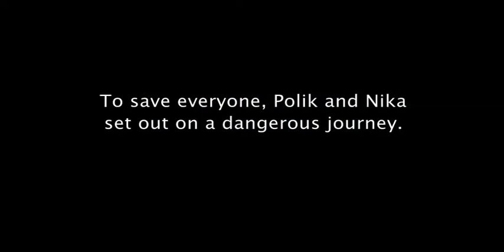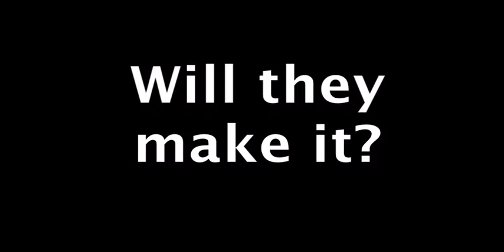Christmas Nevermore - Ecological Fable Book Trailer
AVAILABLE NOW ON HARDCOVER AND DIGITAL DOWNLOAD (iPad, Kindle, Kobo)!

Join siblings, brother Polik and sister Nika, on a race against time as they fight the dangerous forces that threaten the safety of their small Inuit village, the health of their grandfather Ikkuma, and the celebration of Christmas. They're joined by some unlikely friends, including Santa Claus himself! Will they succeed? Find out in "Christmas Nevermore." Order it in time for the holiday season!*

*Partial proceeds benefit Sanctuary For Kids, a charity founded by Amanda Tapping of the SyFy series, Sanctuary.

Genre: YA/Middle Reader